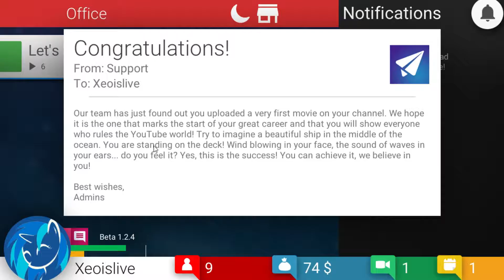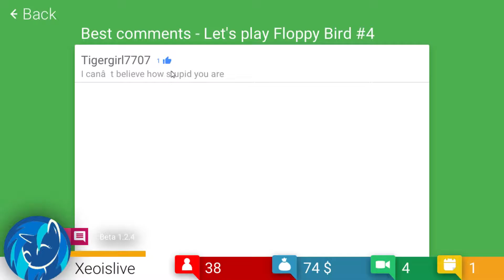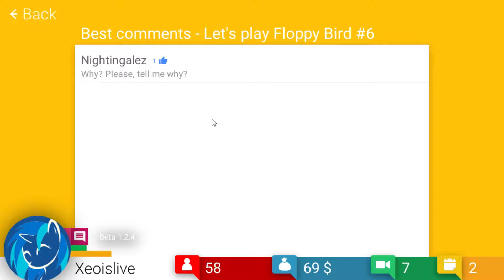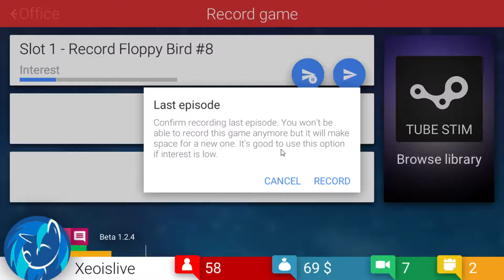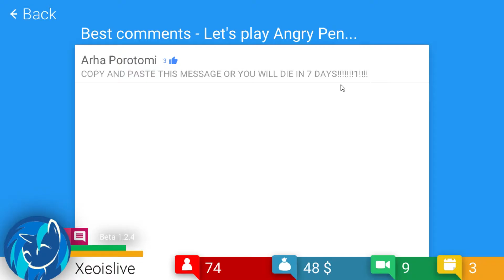LETS BECOME YOUTUBE FAMOUS ! | Tube Tycoon Gameplay With Xeo Part #01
If you enjoyed the video please leave a like - I'd really appreciate it, Thank you very much!

TubeTycoon is a game based on the YouTube universe. The only game of its kind where you can feel like a real internet celebrity! You choose your career path and what films you will record! Your success depends on your decisions. All graphics are pleasant to watch, yet simple to maintain extremely intuitive interface for gamers’ convenience.

Created by O M II N

Created by:
Alex Skrindo